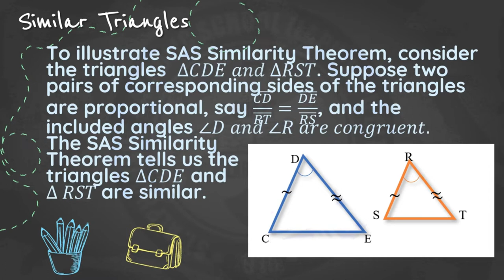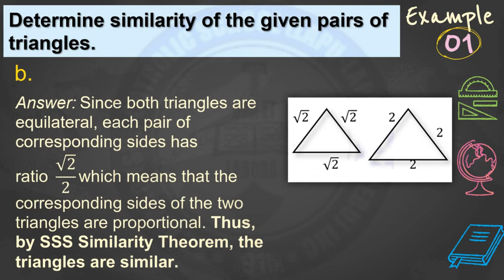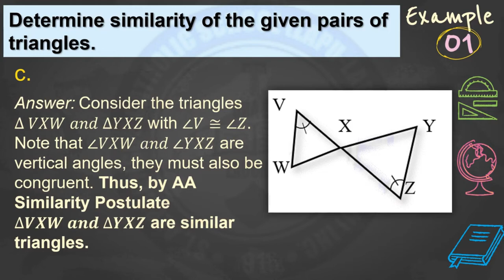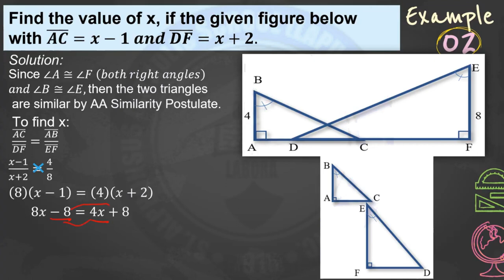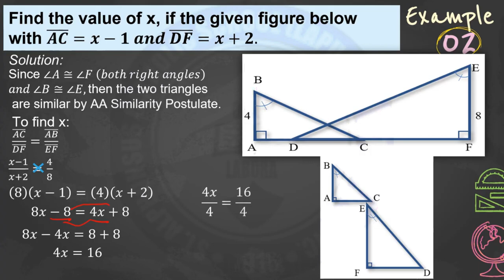Similar Triangles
BIBLIOGRAPHY:

BOOKS:

• Albay, E. M., Oli, M. C., Canlapan, R. B., et al. (2018). “Practical Math 9”. Diwa Learning Systems Inc. Makati City.
• Custodio, S. C., Pantoja, S. P., & San Juan, S. A. (2015). “Interactive Mathematics Grade 9”. Innovative Educational Materials, Inc.  Sta. Ana, Manila.
• Ilocto, A. D. C., Lee - Puetting, B. O., & Magsombol, A. T. (2020). “Global Mathematics 9” (Revised ed.). The Library Publishing House, Inc. Quezon City.
• Orines, F. B., Diaz, Z. B., Mojica, M. P., et. al. (2018). “Next Century Mathematics 9.” Second Edition. Phoenix Publishing House Inc. Quezon City.
• Tan - Faylogna, F., & Lasic - Calamiong, L. (2014). “Understanding Mathematics Grade 9”. Vicarish Publication and Trading, Inc. Sta. Ana, Manila.